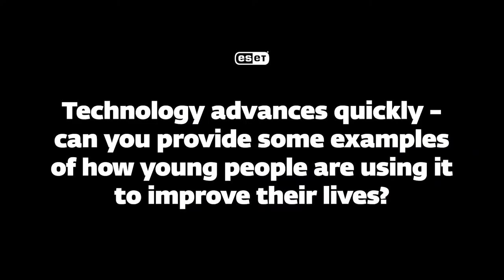Cultural anthropologist Mimi Ito on children and technology | ESET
Cultural anthropologist Mimi Ito on children and technology. Is technology good or bad for children? Mimi thinks that’s the wrong question to start with. She’s spent three decades exploring young people’s use of technology so we’re going with what she says. We might see children’s use of the internet as solitary and anti-social but for them, it can be a tool for empowerment and self-expression. How can we ensure more young people have access to a positive digital future?

ESET has spent three decades developing digital security to keep people safe online.

When technology enables progress, ESET is here to protect it.

INTERVIEW CHAPTERS
00:00 Intro
00:14 How technology improves young people’s lives
03:05 Recognizing inequalities in digital experiences
04:56 Lessons from teens’ use of technology